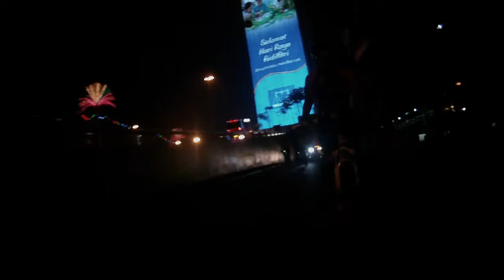Kuala Lumpur Nite Ride on Friday night 07/09/2012 (part 1)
Gathered at no,43 jln 46A/26 Taman sri rampai setapak KL(opposite Immigration office GPS Coordinate: N03"11.721" E101"43.868)at 9.00 pm. Ride in about 30 + km. Make sure your bike is equipped with lights at the rear. Helmet is mandatory at just wearing bright colors.oooooomlll